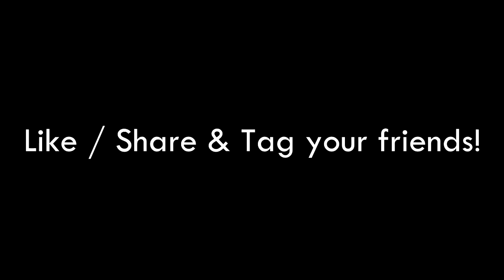BB Ki Vines VS. Desi Parents | Aashutosh Sharma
BB Ki Vines VS. Desi Parents!
A Telephonic Conversation Between My Desi Dad & BB Ke Papa.

ADD ME ON SNAPCHAT: @imaashutosh